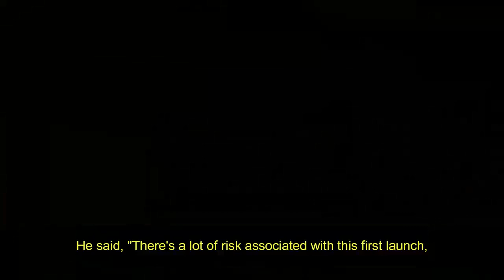SpaceX's first Starship launch might not be successful | Space Mania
In this video we have discussed why the SpaceX's first starship spaceship will not be successful.
We have no intentions to doubt the SpaceX's work, we have only shown the actual facts which have been tweeted or said by the officials.
But truly SpaceX will reach its mission of multiplanetary species.

We also bring motivations as well as other launch details related to space.
Also share this channel with you knowns, as this give us motivation to work even better.

Thanks.